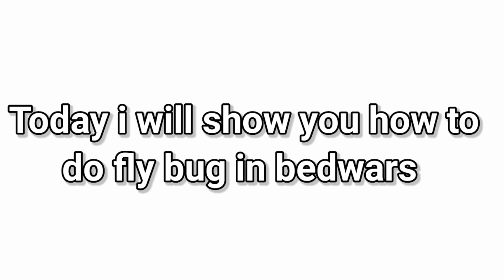Fly Glitch in Bedwars! 😎🥶 | Blockman GO: Adventure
Blockman GO
Blockman GO
GeroNani BG
MATTSUN
Amaan
Amaan BG
blockman go
bmgo